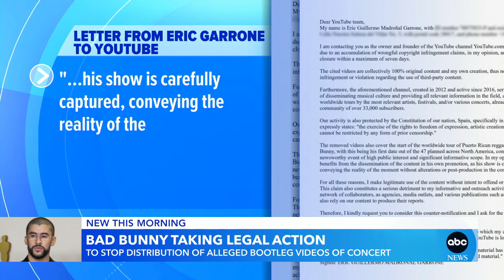Bad Bunny Sues Fan for Posting Concert Video: Good Morning America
In an unprecedented legal move, global music sensation Bad Bunny is now suing a fan over videos posted online from a recent concert. This news comes after the Grammy-winning reggaeton superstar demanded the removal of several videos from a performance in Salt Lake City, which the fan refused. The videos in question showcase full songs from Bad Bunny's "Most Wanted" tour, including mega-hits like "Eeto" and "No Me Kasar".

Join us as we delve into the details of this legal battle with insights from Scarinci Hollenbeck's attorney, Albert Soler on Good Morning America. Discover why Bad Bunny and his legal team are taking a stand against what they call 'bootleg' clips that potentially divert viewers and advertisers from authorized content.

Scarinci Hollenbeck: A Brief Overview
Scarinci Hollenbeck is a distinguished law firm renowned for its commitment to providing tailored solutions for a diverse clientele. With a team of dedicated attorneys specializing in core areas such as Business Transactions, Commercial Real Estate, Litigation, Intellectual Property, Mergers and acquisitions, Tax, and more, the firm combines decades of experience with a profound understanding of the law. This unique blend empowers Scarinci Hollenbeck to approach complex problems with a Distinct Vision, ensuring that clients, whether small businesses or Fortune 500 companies receive results-driven legal representation. Over its 35-year history, Scarinci Hollenbeck has established itself as a trusted partner across industries such as real estate, entertainment, manufacturing, cannabis, banking, finance, technology, and energy, offering full-service support at every stage of a transaction. The firm takes pride in the Real Impact it consistently delivers to clients, both locally and on a national and international scale.

0:00 - 0:15: Legal Battle
0:15 - 0:45: Issue Explanation
0:45 - 1:15: Legal Action
1:15 - 1:45: Response
1:45 - 2:15: Outcome
2:15 - 2:45: Context and Commentary
2:45 - 3:00: Conclusion